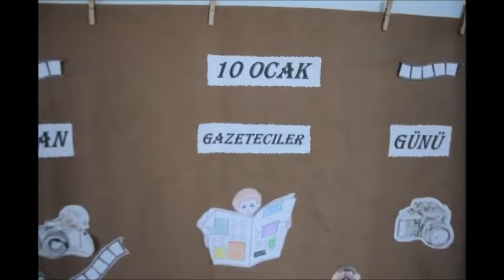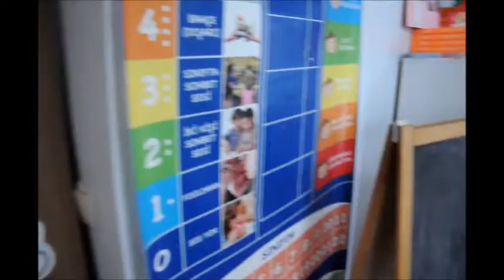AKILLI KARINCALAR İLE DUYGULAR DORUĞA ÇIKTI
Özel Akıllı Karıncalar Ana Okulu Sahibi, Radyo Programcılığı yaptığım yıllarda program sponsorum dönemin Of Triko A.Ş sahibi Rızvan Sarıoğlu Ağabeyimin kızı Nuray Özanar Hocamı işyerinde eşim Ayşe hanım oğlum Derviş ile birlikte ziyaret ettik.